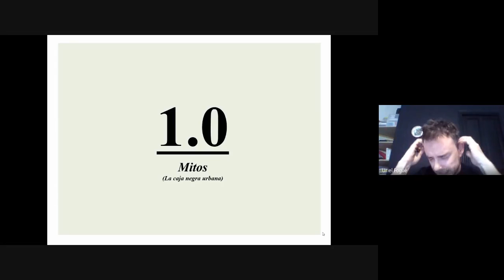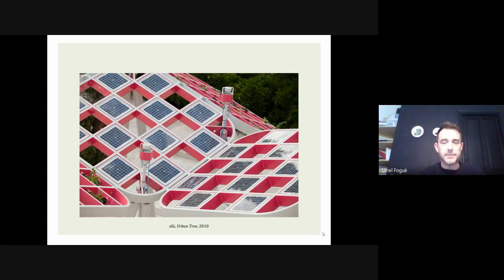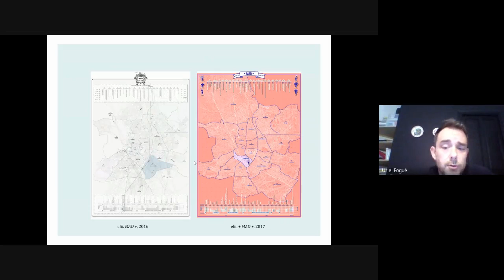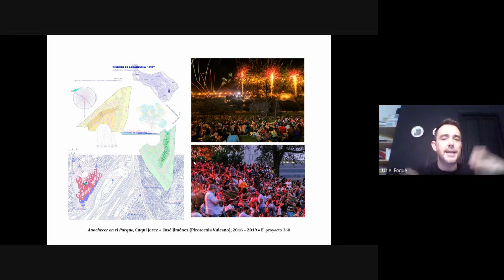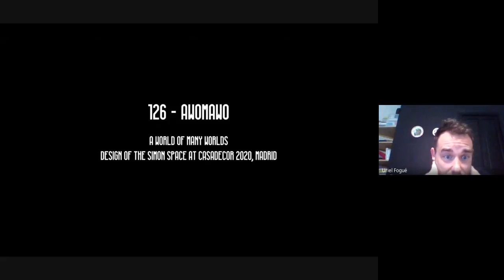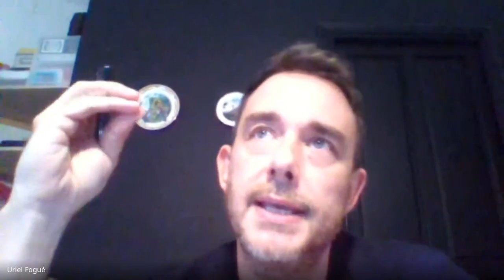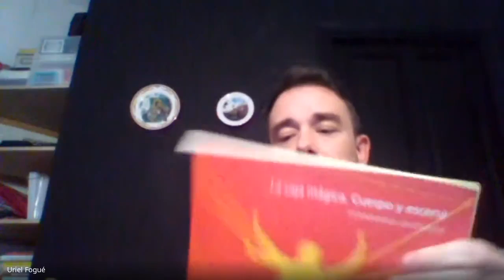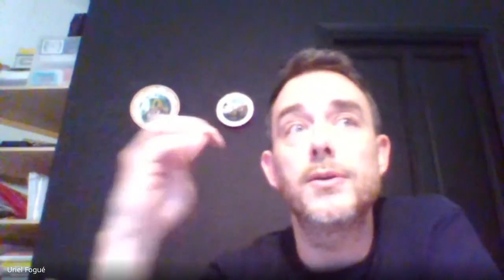Tertulia Territorial #04 - Política - Uriel Fogué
Cuarta charla de un ciclo de tertulias del taller de segundo de la cátedra Sudamerica, durante el primer cuatrimestre del año 2020.